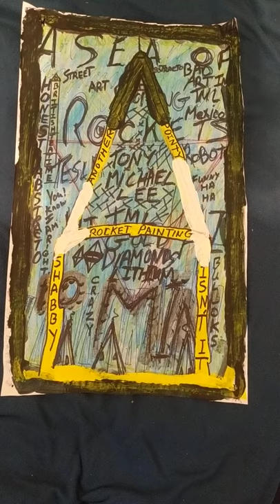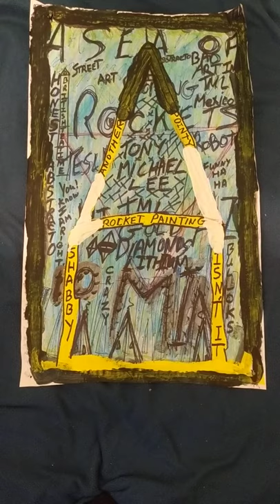ELON MUSK Speech at TML's Tijuana Art Studio X-SPACE ROCKET PAINTING CONTEST WINNER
Elon Musk invade's Tony Michael Lee's Art Studio to aquire Tony's finest Pointy Art Masterpiece called A Sea of Bad Art. Mossad is fired and replaced with deadly South African Security who speak better English...